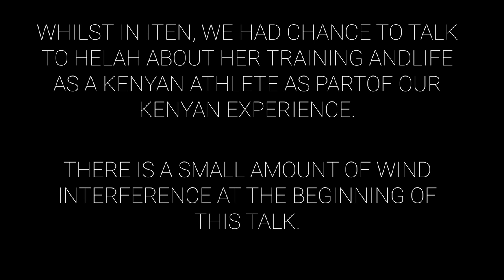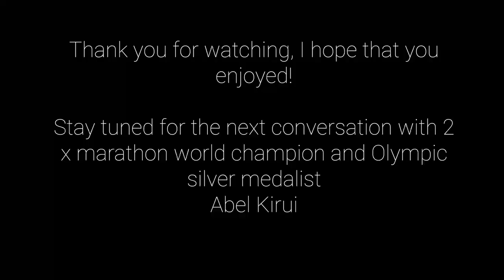RUNNING IN KENYA | MEETING TOKYO MARATHON WINNER & WORLD CHAMPIONSHIP SILVER MEDALIST HELAH KIPROP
I was incredibly fortunate to go to Iten, Kenya for two weeks training with Running Trips.